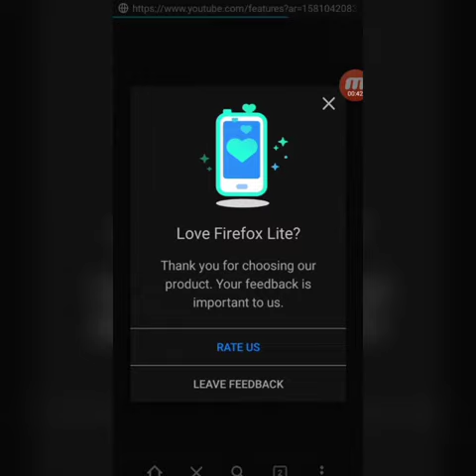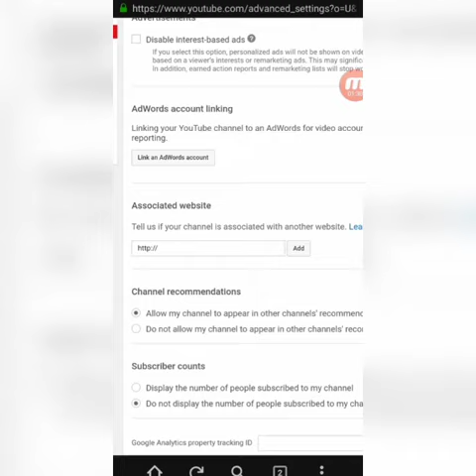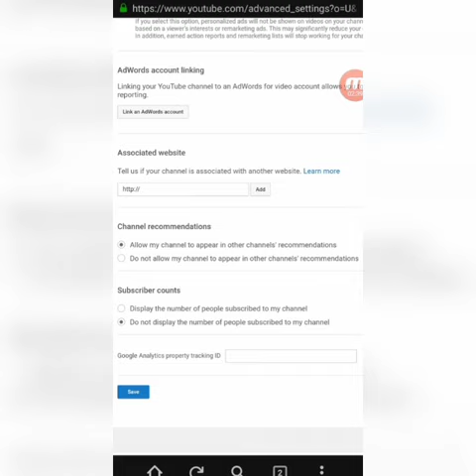Tutorial on how to hide the subscribers.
Kunting kaalaman kong paano natin itago ung numbers ng ating banana kc minsan ung iba pagmaaki kna d kana kinakapitan...